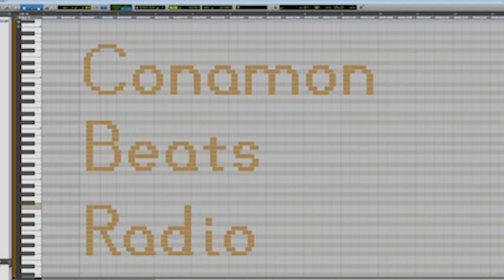Conamon Beats Radio Vol.2-2 南條愛乃+大阪サウンド部でお届けするラジオ放送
「Conamon Beats 」音声版第2弾後編！

タイプ別診断から、南條さんのゲームの思い出など盛りだくさんでお届けします。

番組の感想やスクウェア・エニックスのゲーム音楽に関するリクエスト、音に関する相談、それ以外どんな内容でも構いません。皆様からのメールお待ちしております。

南條 愛乃 / 関戸 剛・宮永 英典（スクウェア・エニックス サウンドディビジョン）

🔹BGM
OP BGM「Conamon Overture」/ Hidenori Miyanaga
ED BGM「with memory R tones」/ Nao Oe
MA・Mixing engineer / Ayumu Murai

◇SQUARE ENIX MUSIC Channelとは？
スクウェア・エニックスのゲーム音楽や音楽に関連する動画コンテンツをお届けします♪